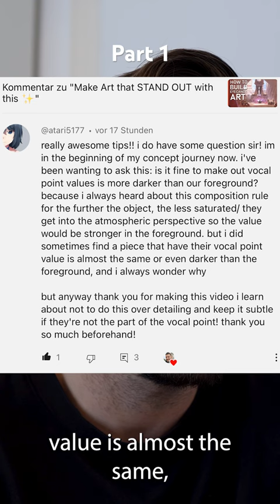Answering Art Questions 01